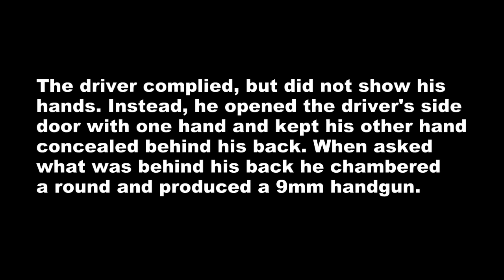Genius Racks a Round After Being Asked to Step Out of Car by PoPo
Good way to get yourself killed... Jump to 00:28 to get right to the CopCam footage.